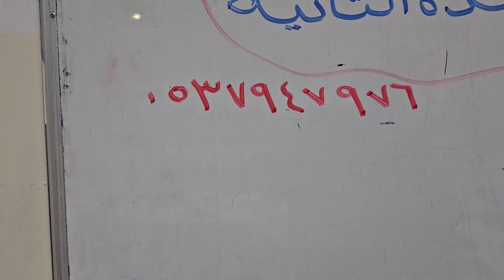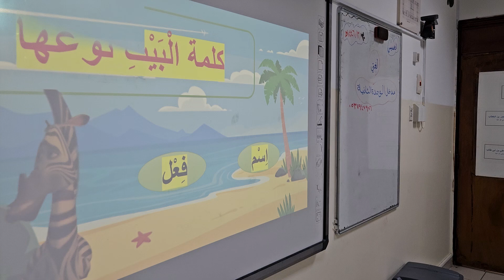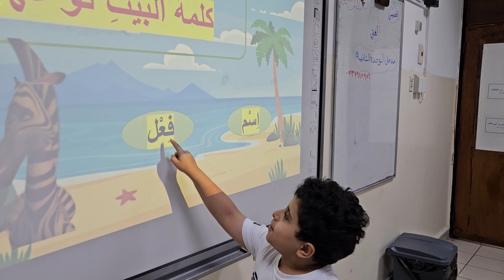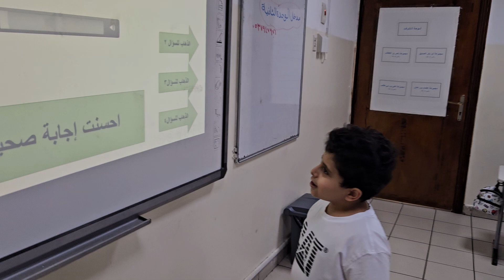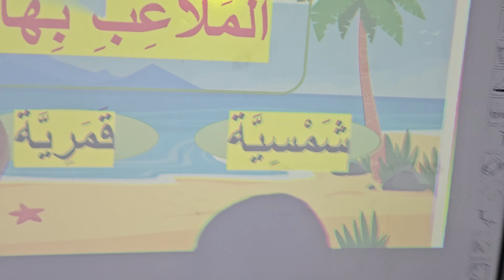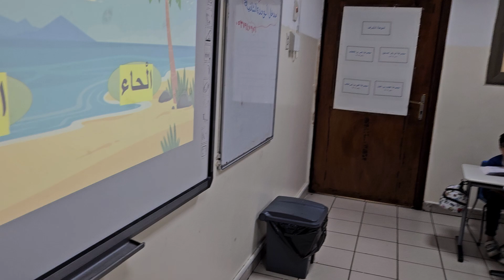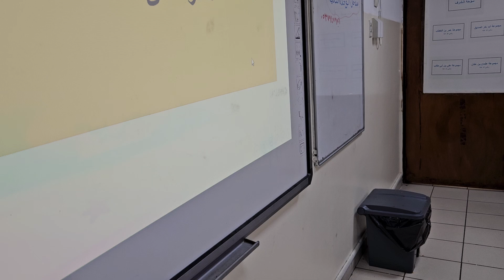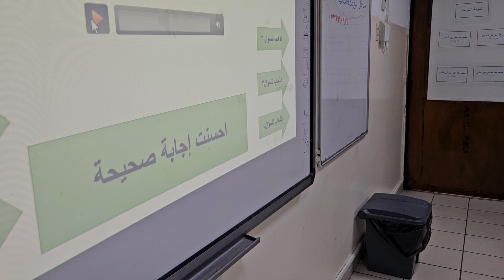استراتيجية العين الثاقبة نشيد الجار والصديق